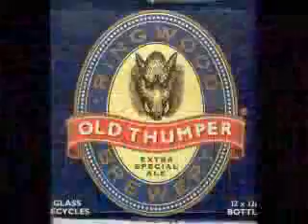Thumpers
my buddy'd fantasy football team won the big game. here is his day.